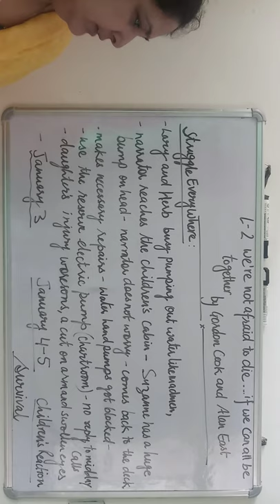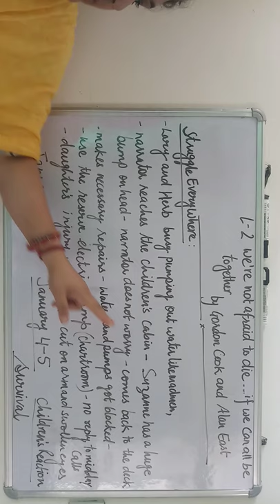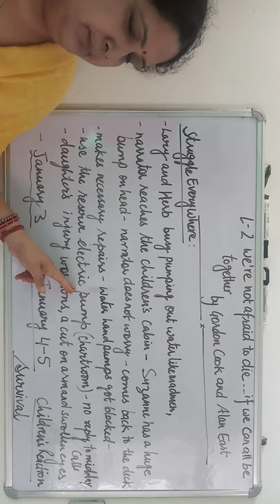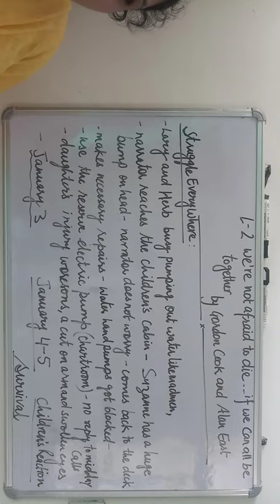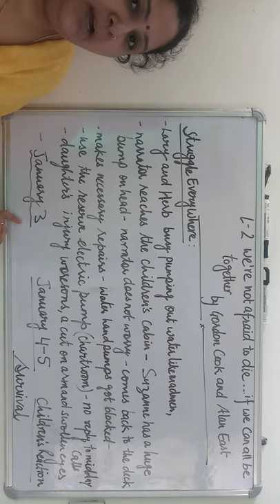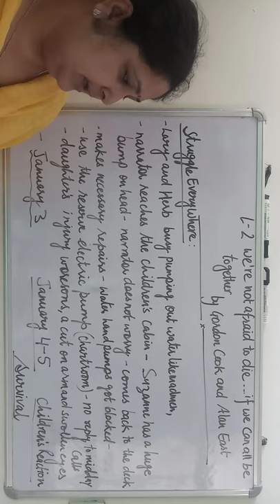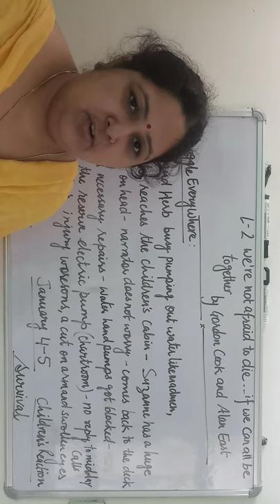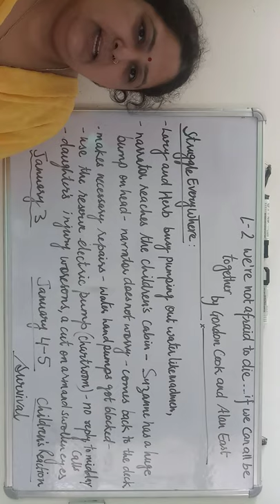L 2 part3 hornbill we're not afraid to die..if we all